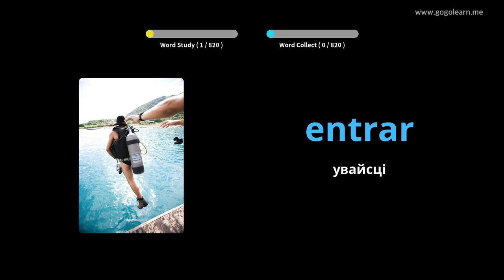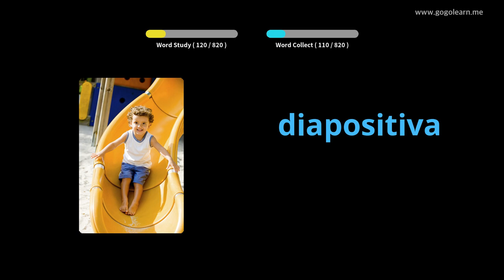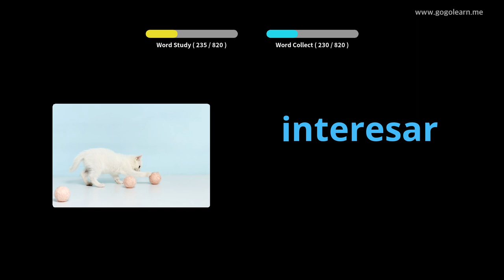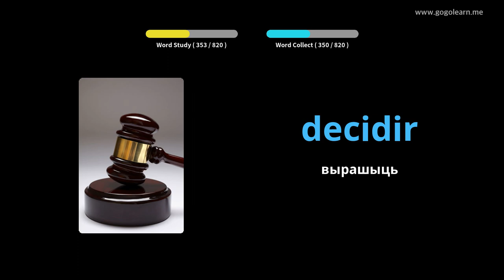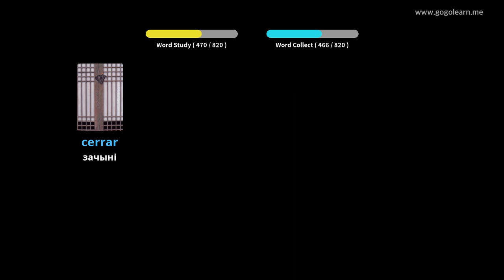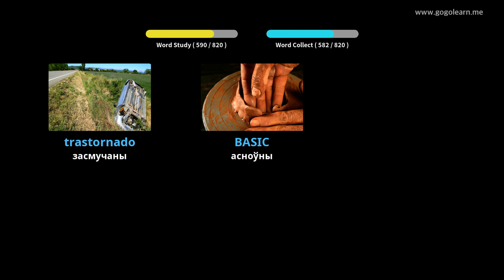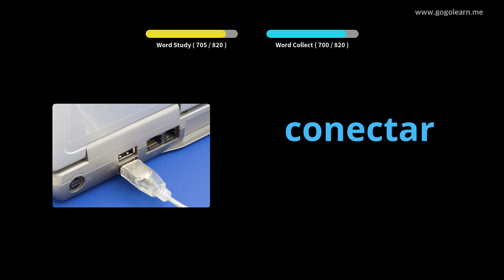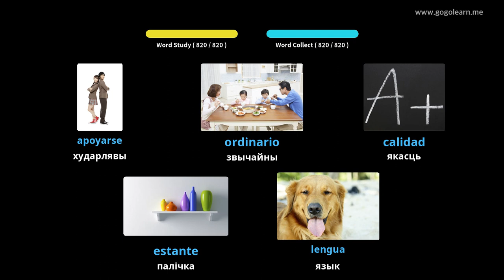Вывучайце Іспанскай праз фатаграфіі | Іспанскай лексіка Слухаць, пакуль спіць | Golearn